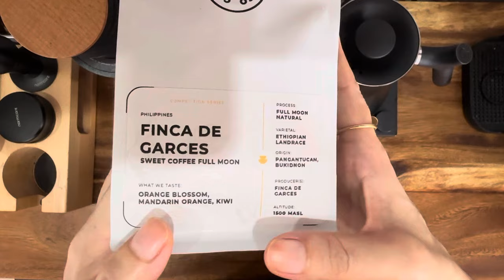BREW w/ ME | ASMR | Fruit Coffees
Anyone like me who can’t distinguish fruit taste notes?  They do smell good though.

Gadgets and tools used:
Brewer - Hario V60 Switch or Kalita Wave and Flair 58
Grinder - Comandante C40 MK3 and DF64V
Kettle - Fellow Stagg EKG
Scale - Timemore Black Mirror Nano
Canisters - Fellow Atmos and Airscape
Distribution Tool - Normcore 58.5mm
Tamper - Normcore 58.5mm

Coffee Beans - Good Cup